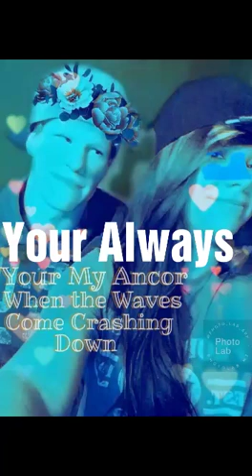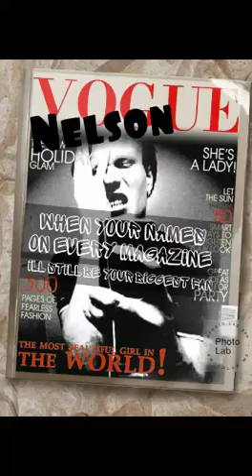Kyle Nelson and Ayana Haluska